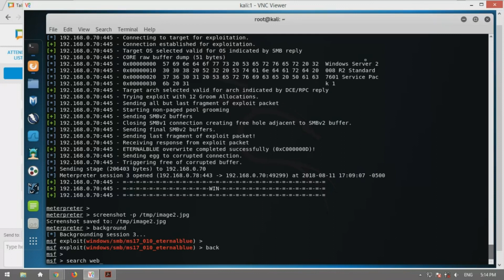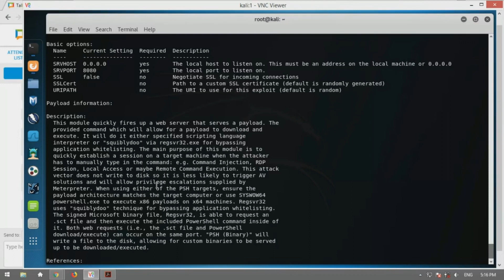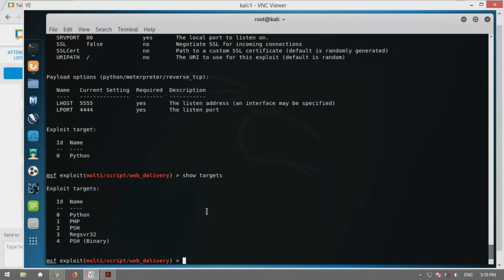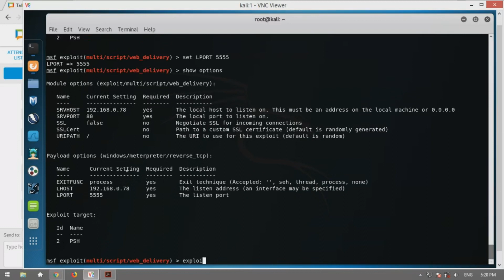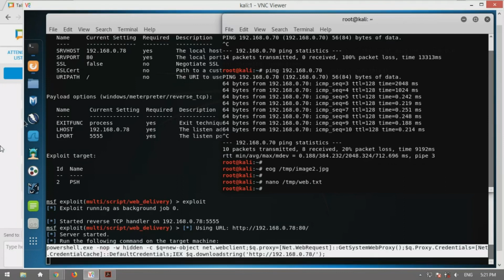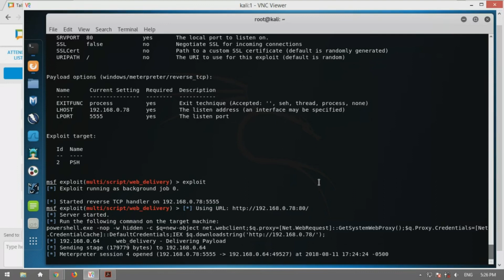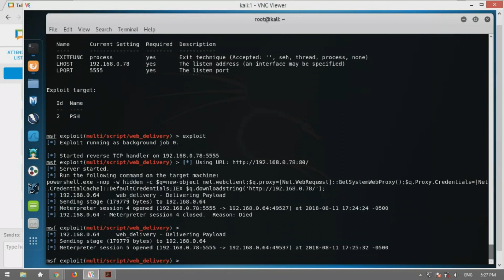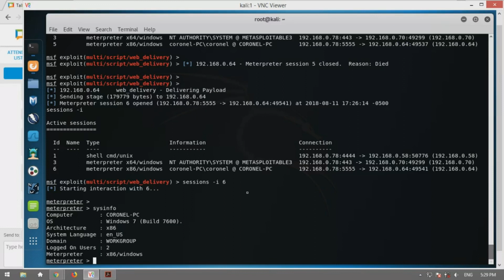Metasploit Framework (web_delivery) - T03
Demostración de la herramienta Metasploit Framework utilizando el módulo "web_delivery" para Hacking Ético o Pruebas de Penetración

MILE-SEC - Capacitación y Consultoría en Hacking Ético & Forense Digital